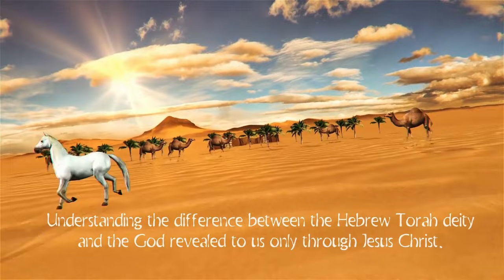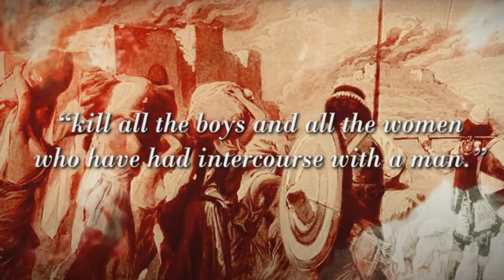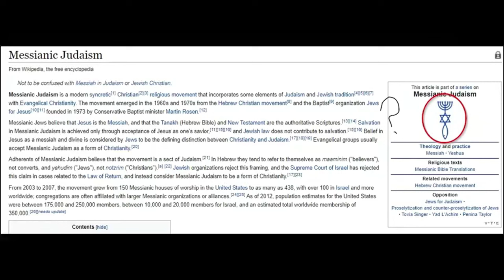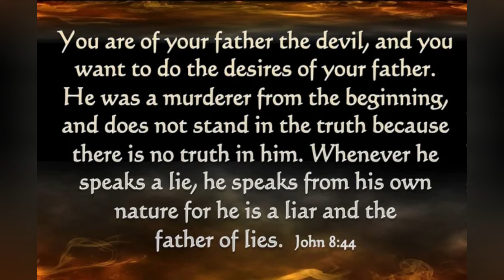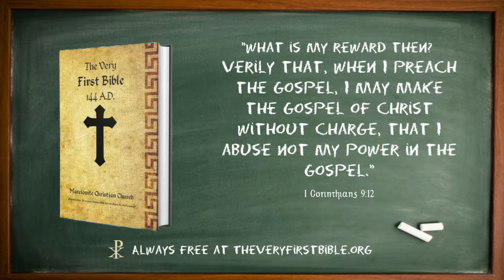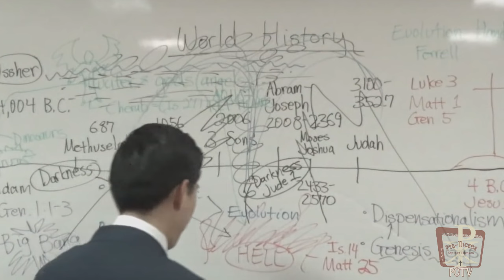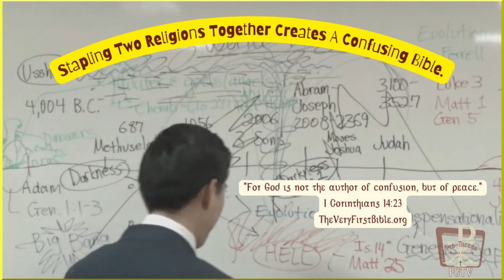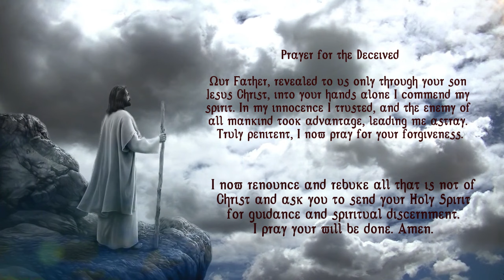A Blinding Veil Is Being Removed From Judeo-Christians As They Say No To Yahweh And Yes To Jesus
As genocide is invoked in their name, Judeo-Christians are making a clean break from Yahweh the desert war god and its death cult. What began as a brief comment from Israeli PM Netanyahu regarding a link between a Torah character named Amalek and the ethnic-cleansing of Palestinians has ignited a firestorm of theological controversy. In today's episode we explain the far-reaching consequences.

Prayer for the Deceived:
Our Father, revealed to us only through your son Jesus Christ, into your hands alone I commend my spirit.
In my innocence I trusted, and the enemy of all mankind took advantage, leading me astray. Truly penitent, I now pray for your forgiveness.
I now renounce and rebuke all that is not of Christ and ask you to send your Holy Spirit for guidance and spiritual discernment.
I pray your will be done. Amen.